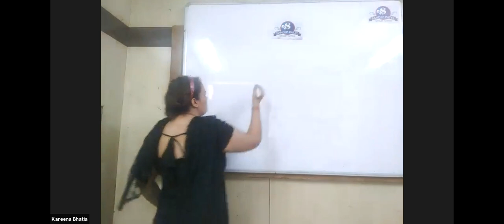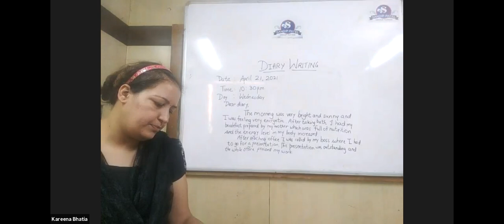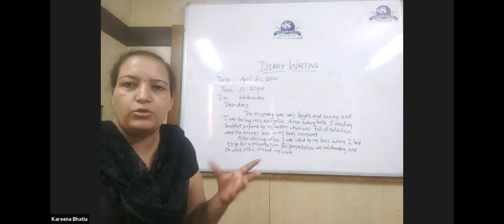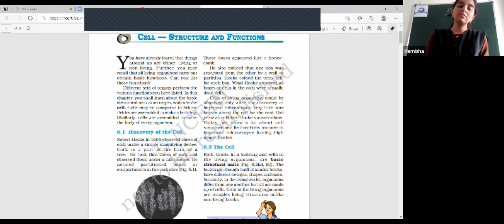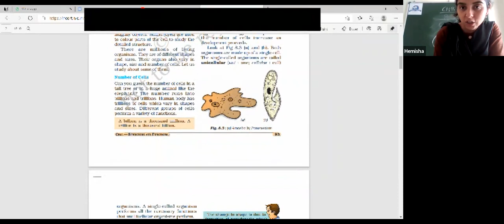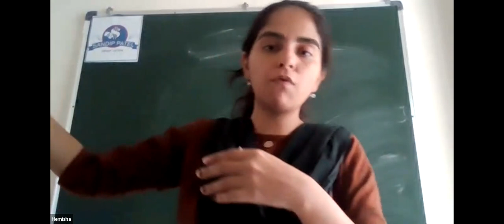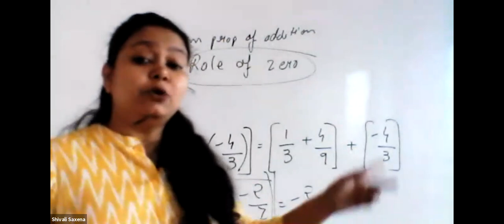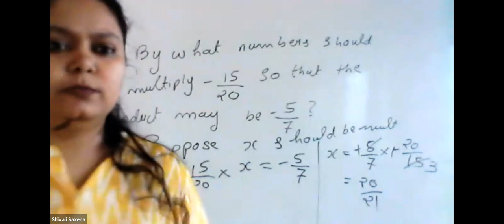8 CBSE ENG AND SCI 21 APR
8 CBSE ENG AND SCI 21  APR